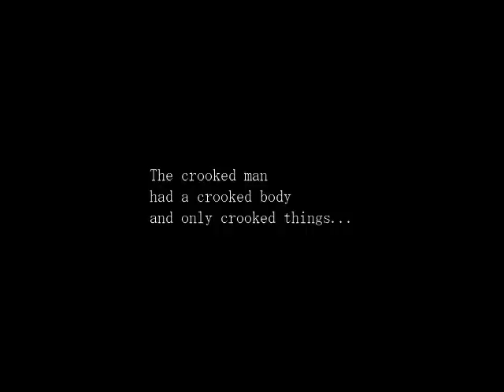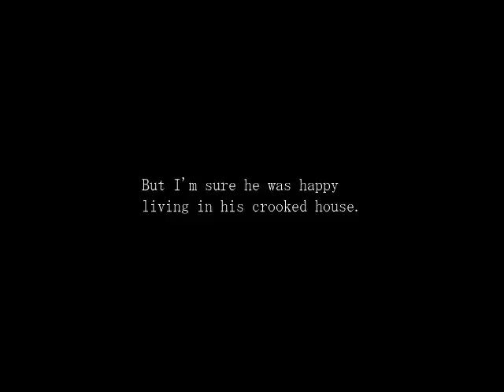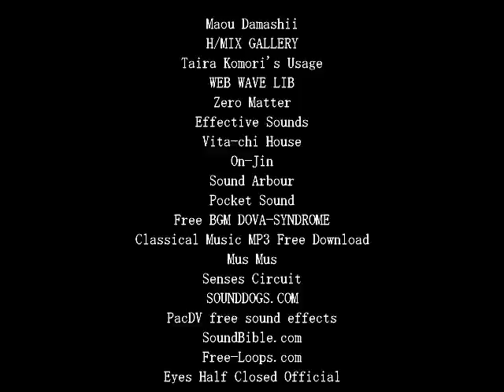The Crooked Man # 16 : ฉันคือคอเคล็ดแมน (Final)